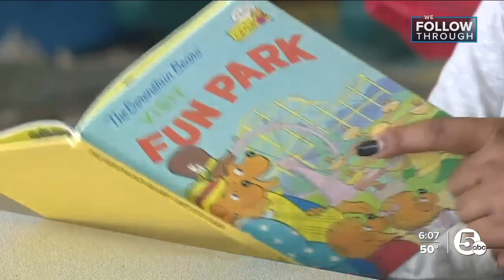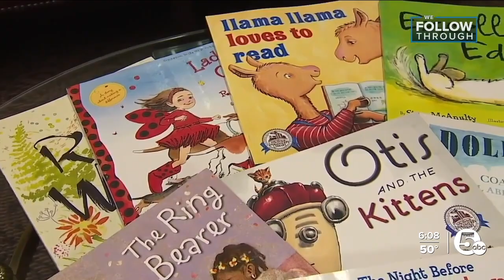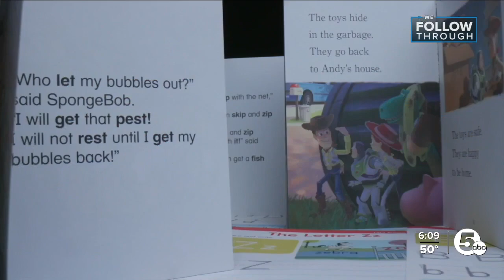University of Akron establishes center to help improve childhood literacy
The University of Akron was recently awarded a $950,000 grant from the Ohio Department of Higher Education to establish the Center for Structured Literacy on campus.